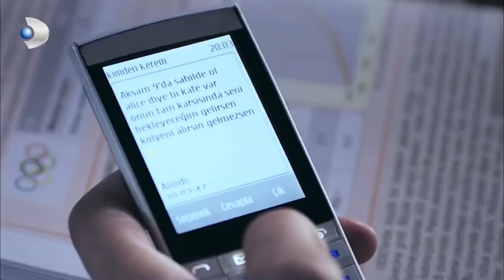Esperando El Sol Español - ¡Kerem fue a reunirse con Tayfun! - Sección 11